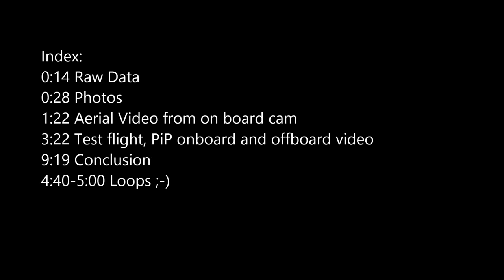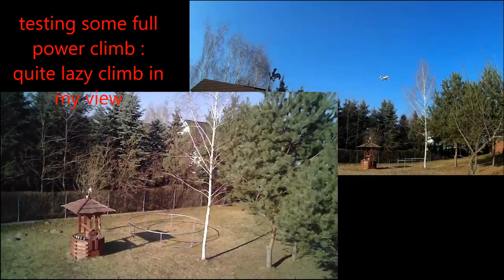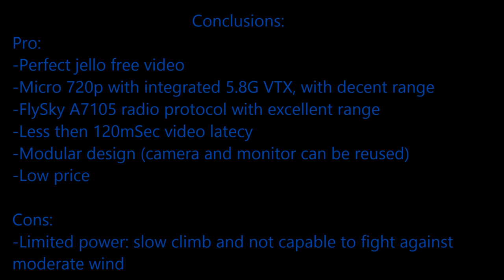WLtoys V686G - RTF FPV 5.8G mini-quadcopter - Quick Review & Aerial Video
This is possible the best FPV RTF (Ready To Fly) package in the market

(EDIT: Adding the following coupon "GBV686G" the price is only $105.39 from GearBest

Here is my quick review of the WLtoys V686G , very affordable 5.8G FPV mini quadcopter

I think this product has very interesting price, decent quality and the micro 720p camera with VTX integrated is excellent for DIY micro project ... or conversion to FPV for many small RC birds

Additional notes:

Accelerometer Calibration procedure:
Set rate 100% and move the 2 sticks on bottom left position for couple of seconds.
The copter will blink the LEDs

VTX power:
On board VTX chips is RTC6705 which has 20mW output

FPV module:
It consume around 1W power

AddOn:
V959 options works fine: Water Cannon and Missile Launcher can be fit into V686G ... long press the top left button (near the antenna of the transmitter) will activate the add on module (Missile Launcher need a plug adapter for work)